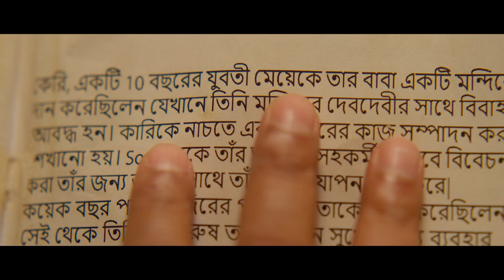shayamsingroy trailer from Nani movie 🍿 (please subscribe my channel)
new Telugu movie Sham singeroy pp